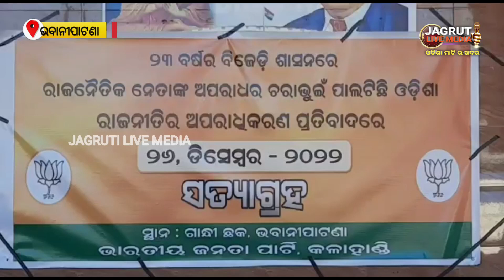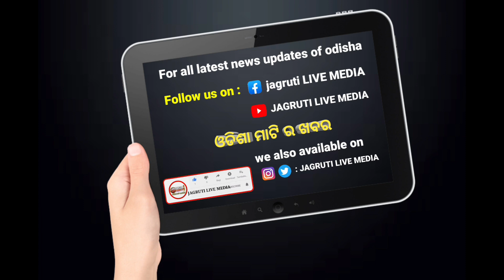୨୩ ବର୍ଷ ବିଜେଡି ଶାସନ ବିରୋଧ ରେ ବିଜେପି ପକ୍ଷରୁ ସତ୍ୟାଗ୍ରହ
୨୩ ବର୍ଷ ବିଜେଡି ଶାସନ ବିରୋଧ ରେ ବିଜେପି ପକ୍ଷରୁ ସତ୍ୟାଗ୍ରହ